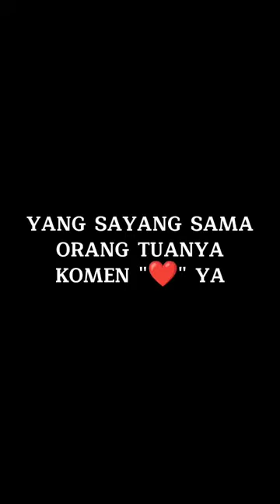KUMPULAN CERITA PENDEK TERSERU || Oleh